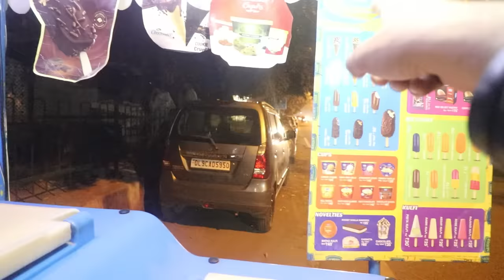Living on Rs 50 for 24 HOURS Challenge (DIFFICULT)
We lived on 50 RS each for a day and it went CRAZYYYY!!!